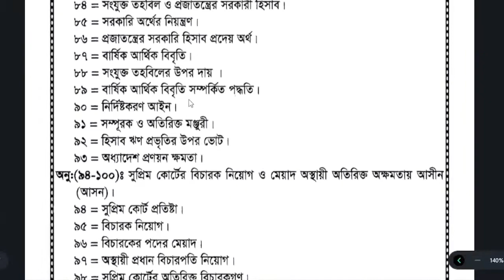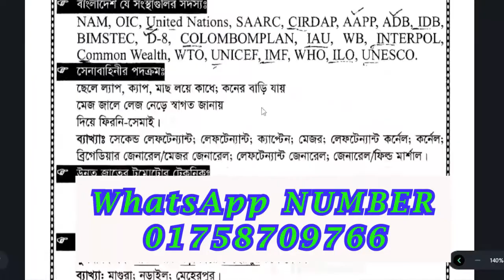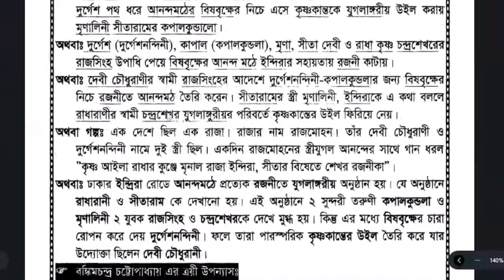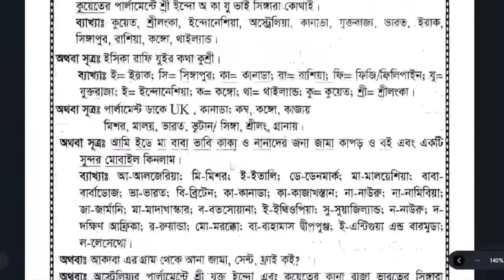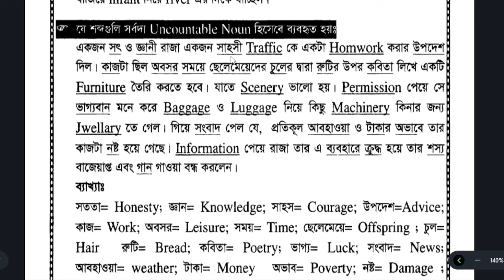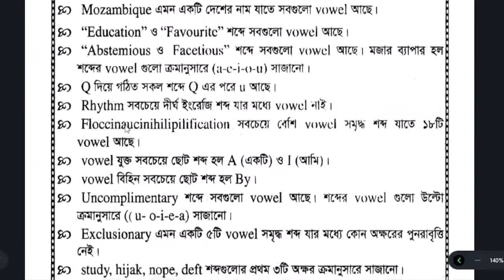Bcs All Short technique for preliminary exam free pdf book technique in in book শর্ট টেকনিক এর বই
বিসিএস এবং বিভিন্ন জব পরীক্ষায় গুরুত্বপূর্ণ প্রশ্ন নিয়ে সাজানো হয় আমাদের এই চ্যানেলটি এই চ্যানেলটির মাধ্যমে আপনি খুবই সহজে পরীক্ষায় ভালো রেজাল্ট করতে পারবেন. প্রতিদিন পড়ালেখা করার মাধ্যমে চাকরির ফাঁকে আপনি আমাদের চ্যানেলটি সাথে থাকলে আপনি বইপত্র ছাড়াই আপনার প্রিপারেশনে অনেক দূর এগিয়ে যেতে পারবেন নিঃসন্দেহে /তাই আমাদের চ্যানেলটিকে সাবস্ক্রাইব করুন এবং প্রতিদিন আপনার পড়ালেখা ধারাবাহিকতা বজায় রেখে আপনার প্রিপারেশন কে আরও শক্তিশালী একজন প্রতিদ্বন্দ্বী হিসেবে বিসিএস পরীক্ষায় সম্মুখীন হন ,সেই প্রত্যাশা নিয়েই আমাদের এই চ্যানেলটির সকল আয়োজন /আমাদের চ্যানেলে নতুন হয়ে থাকলে অবশ্যই সাবস্ক্রাইব করবেন ,ভালো লাগলে অবশ্যই লাইক বাটনে ক্লিক করবেন এবং আপনার পরিচিত যারা রয়েছে তাদের সাথে আমাদের চ্যানেলটির ভিডিও শেয়ার করে এড করার সুযোগ করে দেবেন এবং অন্যের উপকার করবেন বলে আমরা আশাবাদী এবং আমরা সকলকে শিক্ষিত সমাজ গঠনে একটি দৃঢ় প্রতিজ্ঞ হিসেবে এগিয়ে যেতে চাই নিজে নিজে শিক্ষা অর্জন না করে সবাইকে শিক্ষিত করে তোলাই আমাদের এই চ্যানেলটির মূল লক্ষ্য শিক্ষিত সমাজ গঠন করা শিক্ষিত মানুষ দেশের সম্পদ সে চাকরি করুক আর ব্যবসা করুক/
Our channel is sorted with important questions in BCS and various job exams. Through this channel you can easily get good results in exams. .
We are hopeful that you will share the video.
The goal of this channel is to educate everyone People.
Bcs All Short technique for preliminary exam super technique book free pdf book শর্ট টেকনিক এর বই

এই ক্লাসটি বিসিএসের "স্বল্প সময়ের বাংলা প্রস্তুতি" সম্পর্কে। যারা বিসিএসের জন্য প্রস্তুতি নিচ্ছেন, তাদের পক্ষে বাংলায় পর্যাপ্ত প্রস্তুতি অত্যন্ত গুরুত্বপূর্ণ কারণ এটি একটি উল্লেখযোগ্য পরিমাণে বহন করে। আমরা আপনাকে অল্প সময়ের মধ্যে স্মার্ট প্রস্তুত করতে সহায়তা করতে এই ভিডিওটি তৈরি করেছি। বিসিএস ছাড়াও যারা অন্যান্য প্রতিযোগিতামূলক পরীক্ষার জন্য প্রস্তুতি নিচ্ছেন তাদের জন্যও এটি সহায়ক হবে (যেমন প্রাথমিক নিয়োগ পরীক্ষা, ব্যাংক পরীক্ষা, তুলা উন্নয়ন বোর্ড পরীক্ষা, পিএসসি পরীক্ষা, খাদ্য বিভাগ এবং দুদক পরীক্ষা, বানসডক লিখিত পরীক্ষা, সহকারী শিক্ষক নিয়োগ পরীক্ষা) , ব্যাংকের সিনিয়র অফিসার নিয়োগ পরীক্ষা, নাগরিক বিমান পরিবহন ও পর্যটন মন্ত্রকের পরীক্ষা ইত্যাদি) কার্যকর হবে।